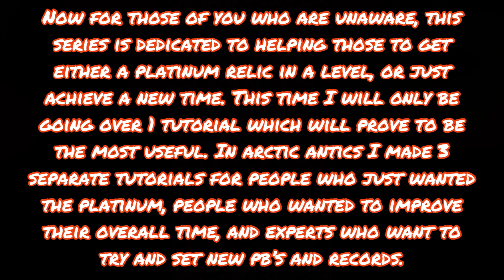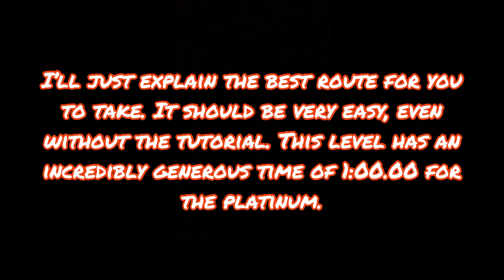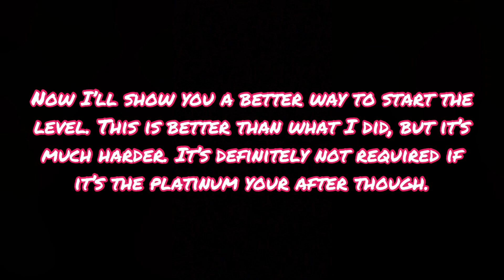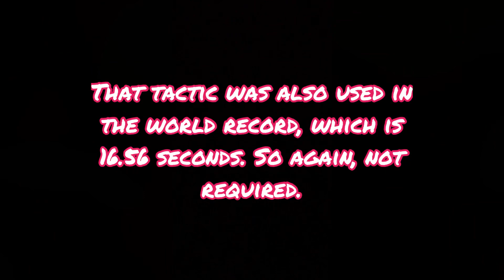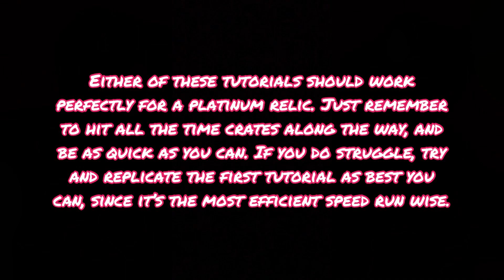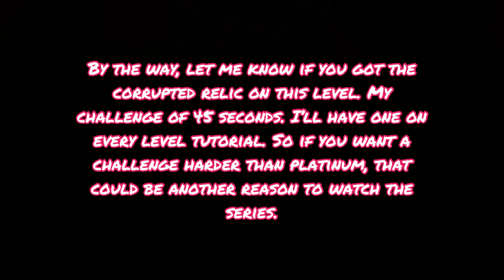How to Get an Amazing Time in Tornado Alley | Platinum Relic Tutorial and Tech Breakdown Episode 2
Welcome to episode 2 of the how to get an amazing time in the wrath of cortex levels series. A series where I break down exactly how the techs in levels work, to make it easier for you to get the platinum relic, and achieve new personal best times in levels. If you find any use in todays tutorial, likes and subscriptions are always appreciated.
0:00 Intro
1:13 Most efficient route
3:22 Simpler route